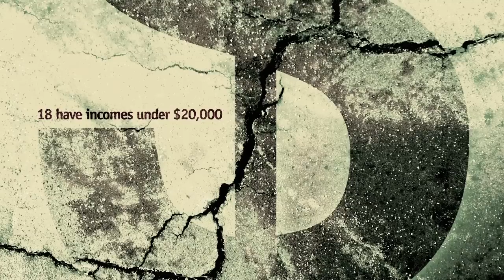Ottawa as a 100 person village